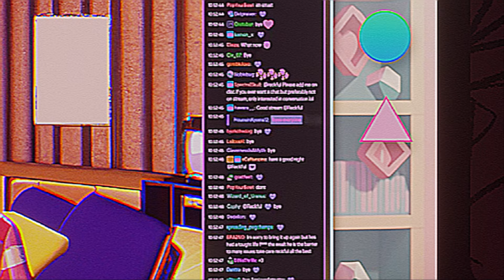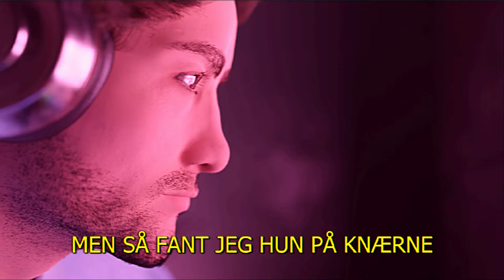B-Boy Myhre - livecam (Official Music Video)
Video: Helge Hveem Holtestaul

Lyrics:

Sa jeg har lag
Som løk eller kapla
Men jeg er ikke sånn
Jeg er nørd, burde ha sagt fra

Hemmelig fyr
Jeg har triks under jakka
Trekker et dyr
Ut av ermet på natta

Bip bip hallo
Online?
Ja nå.
Skjera?

Titties
På skype
Hurra
Det er fredag

Klikk klikk
Jeg er på
Hva nå
Min Jasmin

Ser hun er live
Men med en annen fyr

IRL
Heartbreak
Trodde chatten som vi hadde var en date
Digital
Heartbreak
Kjennes helt på ekte men jeg skjønner at det er fake

Hun har hundretusen klikk
Og jeg har buksa ned på tærne
Åpen butikk

Tenkte dette er real love
Men så fant jeg hun på knærne
I en helt ny flick

Mens hun tæpsa en annen kar
Twitch livecamera
Henda over øra mine
Satt igjen som bla bla bla

Sa jeg var boss
Men veit at jeg er trash
Stakker crypto på konto
Og blower det på ass

Musa går klikk
Jeg taster inn dikt
Kjenner blitz treffer huden
Jeg kaster inn dick

Biip biip hallo
Offline
Hva nå
Nada

Ny fyr
På skype
Var med hun
På kamera

Klikk klikk
Jeg er på
Hva nå
Min Jasmin

Feit L til meg
Som trodde hun var min

Hun har klikk
Og jeg har buksa neppå tærne
Åpen butikk